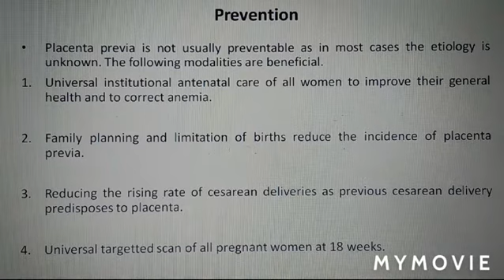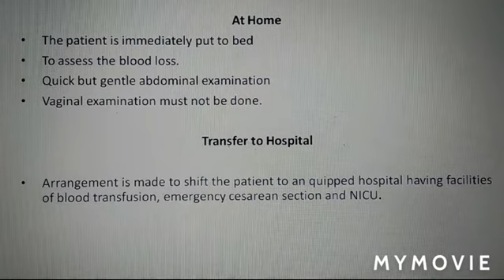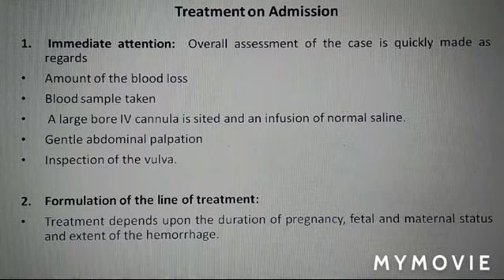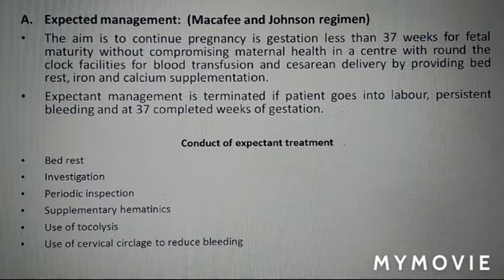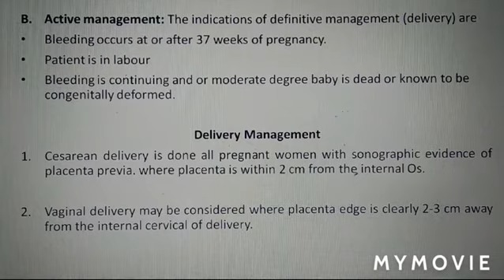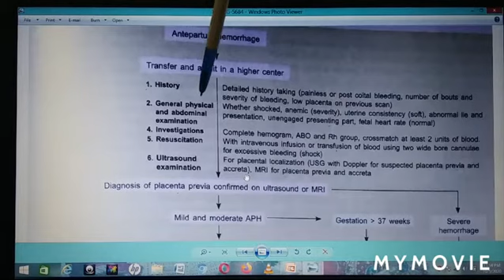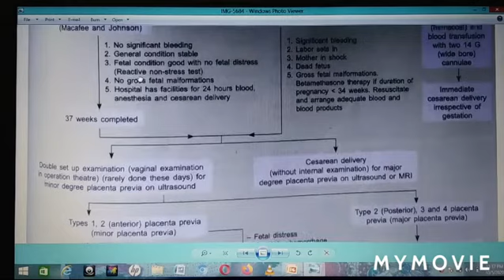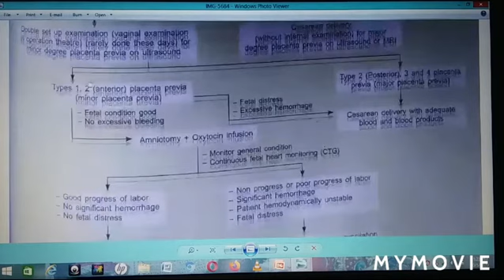Antepartum Hemorrhage (Placenta Previa) Part 5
OBG